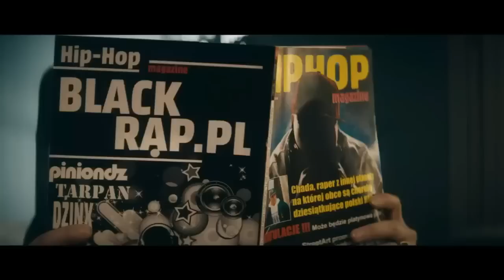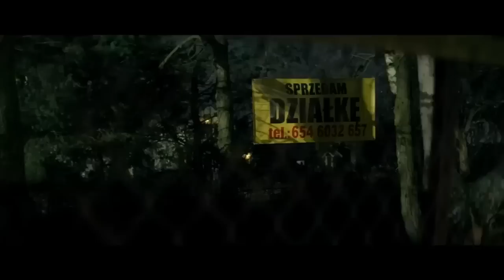Proceder Cały film PL 2019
Historia Tomasza Chady - rapera, który ginie niespodziewanie w 2018 roku. Śmierć muzyka szokuje wszystkich wokół.